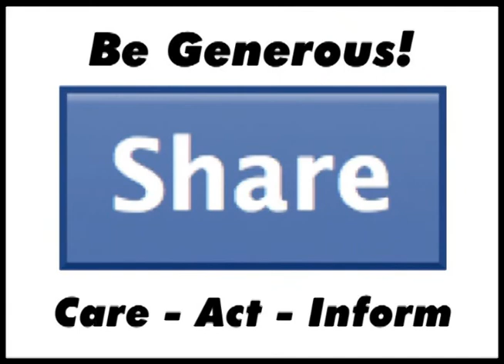Iranian-Canadian (ICC) Quarterly Forum - 1st Session - Part (16) Mehdi Shams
On December 14, 2014 The Iranian-Canadian Congress (ICC) held the first session "Challenges and Solutions: Strengthening the ICC” of Quarterly Forum. Twenty speakers shared their thoughts about existing issues and proposed solutions.